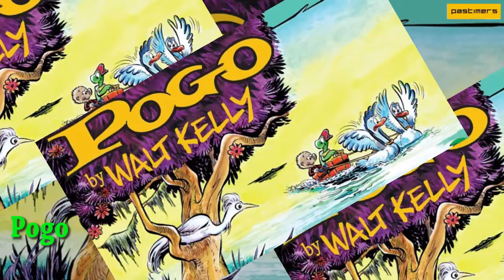The 10 Greatest Syndicated Comic Strips In American History